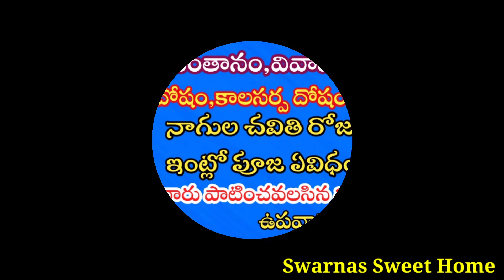Nagula Chavithi Pooja Vidhanam In telugu|Nagula Chavithi Pooja 2022|Nagula Chaviti pooja on You tube